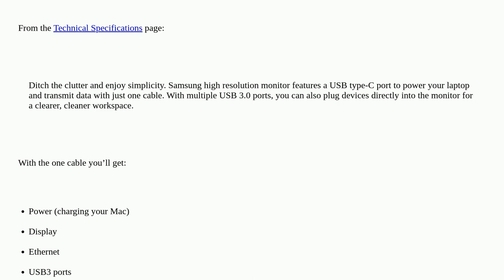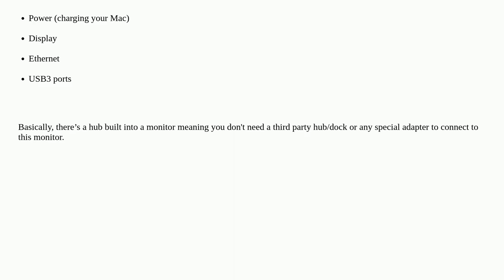Apple: M2 MacBook Air connect external monitor directly (27" Samsung ViewFinity S60UA)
M2 MacBook Air connect external monitor directly (27" Samsung ViewFinity S60UA)

A special thanks goes out to the community

  thunderbolt macbook-pro display usb